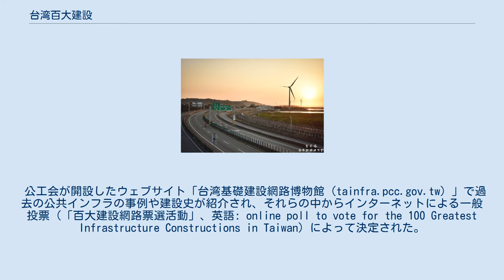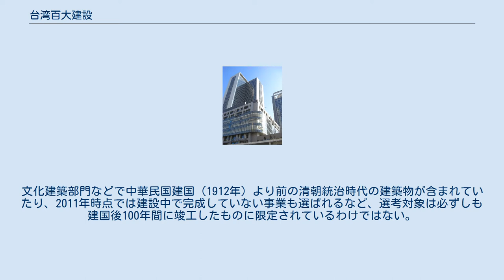台湾百大建設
台湾百大建設（たいわんひゃくだいけんせつ）は中華民国（台湾）の建国100周年となる民国暦100年（2011年）に行政院公共工程委員会（公工会）が主催したイベント。
一般的には「中華民国百大建設」「国内百大建設」とも言われる。
 公工会が開設したウェブサイト「台湾基礎建設網路博物館（tainfra.pcc.gov.tw）」で過去の公共インフラの事例や建設史が紹介され、それらの中からインターネットによる一般投票（「百大建設網路票選活動」、英語: online poll to vote for the 100 Greatest Infrastructure Constructions in Taiwan）によって決定された。
投票期間は2011年1月の31日間。
総投票数は313,190票。
2月に結果発表が、3月にトップ10の表彰が行われた。
文化建築部門などで中華民国建国（1912年）より前の清朝統治時代の建築物が含まれていたり、2011年時点では建設中で完成していない事業も選ばれるなど、選考対象は必ずしも建国後100年間に竣工したものに限定されているわけではない。
 一部ほぼ同一案件が前身と後身で別々に選出されている。
 台湾高速鉄路公司に首位の認定証が授与された（2011年3月）